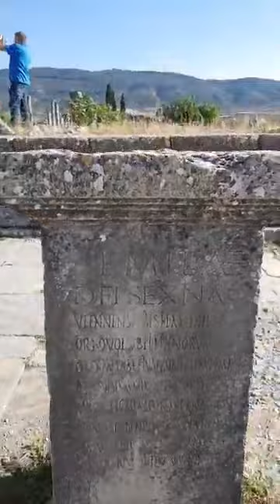Visit the Moroccan Jews Volubilis